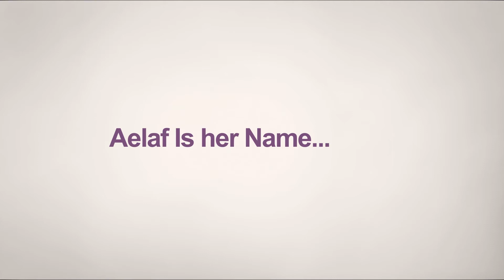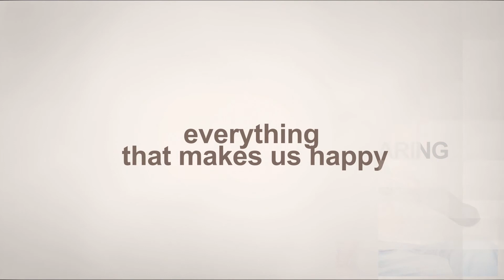Story of a life time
Being far away is not that easy as people say,
Time goes slow, but somehow we made it to your birthday,
I hope you have a great one, even though you’re not here!
Happy birthday!